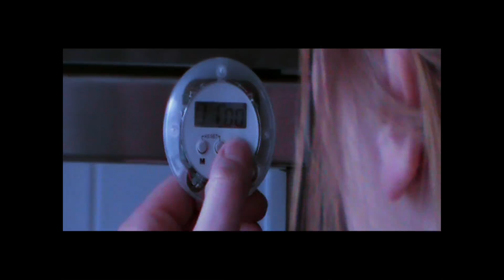"Schets" The Permanent Marker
12 shot practice